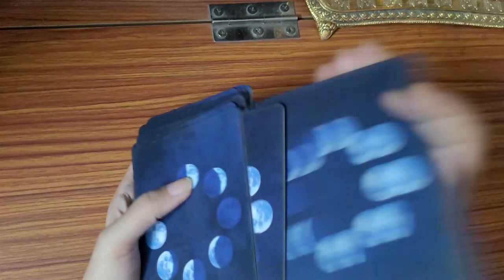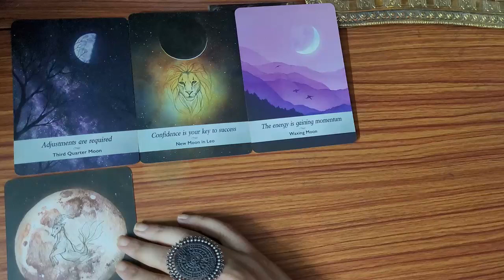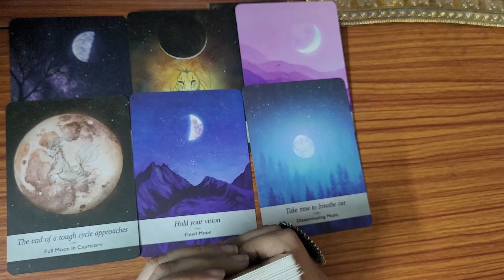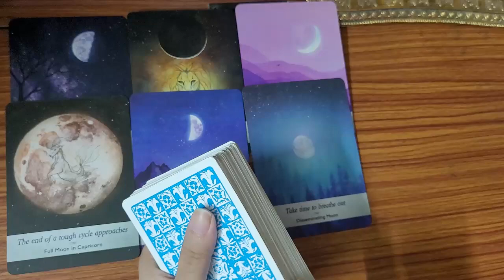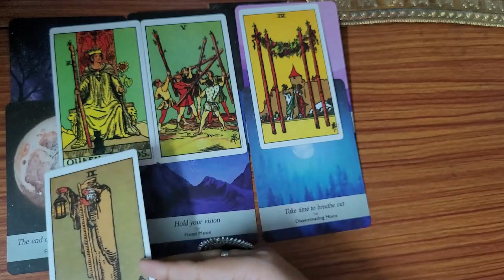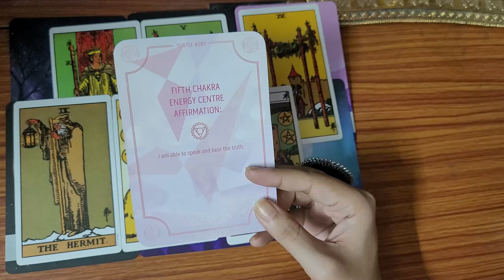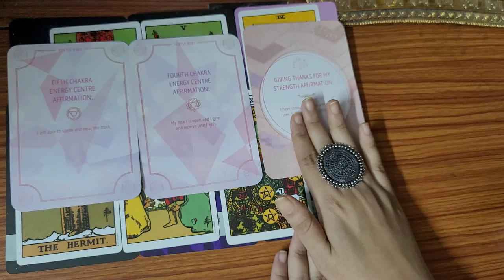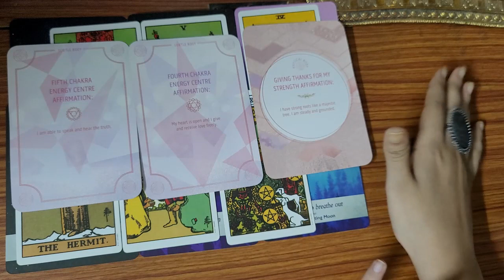Messages on Fullmoon || Happy Fullmoon || Tarot Reading || Hindi